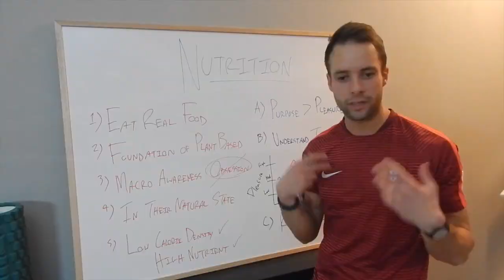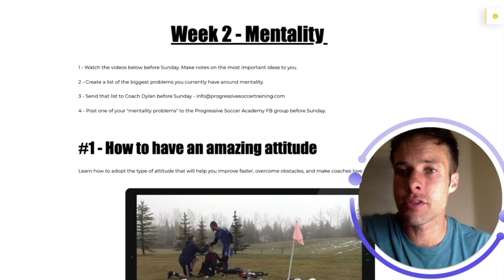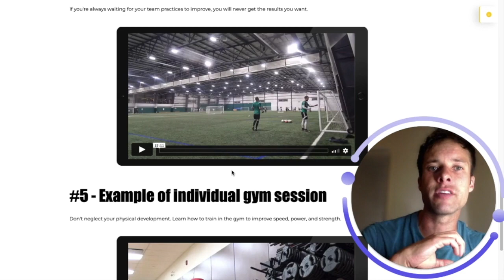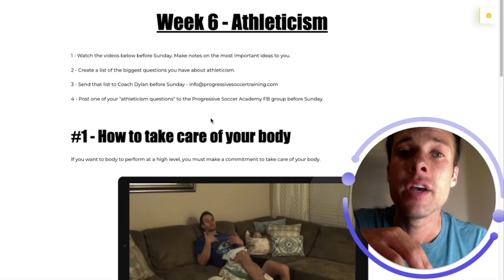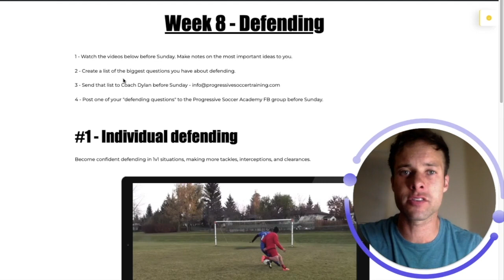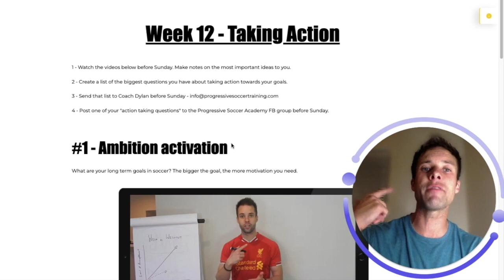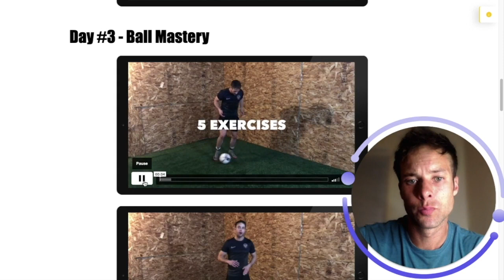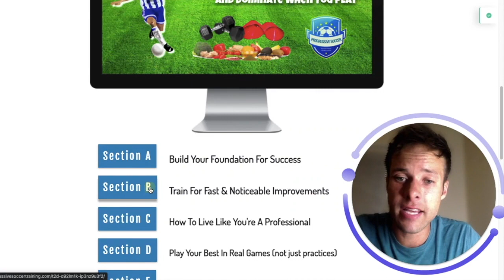How BAD Do You Want To Succeed in Soccer?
Dylan Tooby
Progressive Soccer